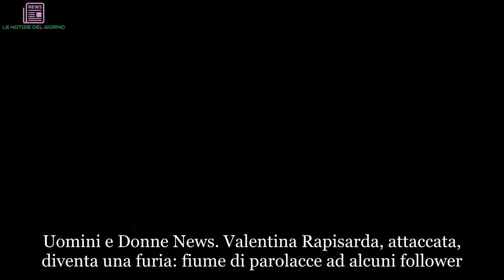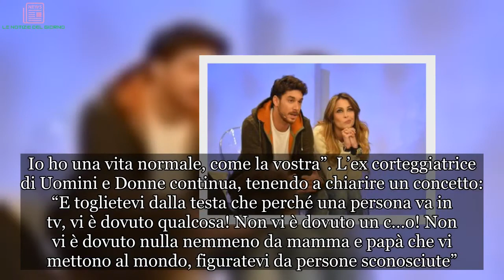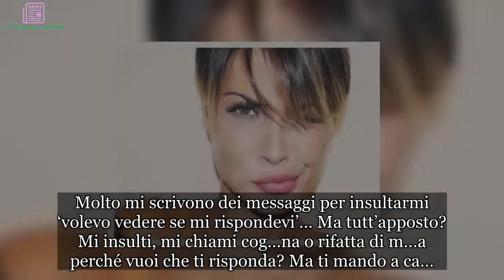Uomini e Donne News, Valentina Rapisarda attaccata, scatta la furia: fiume di parolacce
Uomini e Donne News. Valentina Rapisarda, attaccata, diventa una furia: fiume di parolacce ad alcuni follower
Valentina Rapisarda l’avevamo conosciuta a Uomini e Donne, quando giunse alla corte di Andrea Cerioli con cui ebbe poi una love story fatta di tira e molla, culminata con un definitivo addio. La ragazza, che oggi continua ad essere molto popolare sui social, nelle ultime ore, si è lasciata andare a un lungo sfogo rabbioso su Instagram. In diverse Stories ha infatti usato parole dure, molto dirette e, per usare un eufemismo, piuttosto colorite. Motivo? Gli attacchi che le sono stati recapitati via social e le richieste insistenti e poco garbate di alcuni suoi seguaci. Situazioni che, a quanto pare, si sono manifestate reiteratamente nell’ultimo periodo, spingendo la Rapisarda a una ‘controffensiva’ a denti stretti e netta.

Rapisarda: ” Avete rotto i c…, acide di m… Non avete il permesso di sparare sulla croce rossa”
“Mi sono rotta i co….i di tutte queste acide di m..da! […] Io non sono nessuno, non sono un personaggio pubblico, ho fatto un’esperienza in tv, ma ciò non vi dà il permesso e il lusso di poter sparare così sulla croce rossa”. Si tratta dell’incipit dello sfogo di Valentina Rapisarda che poi prosegue: “Ragazze, se vi avessi davanti, uno schiaffo a mano aperta ve lo darei per farvi riprendere! Guardatevi allo specchio. Io ho una vita normale, come la vostra”. L’ex corteggiatrice di Uomini e Donne continua, tenendo a chiarire un concetto: “E toglietevi dalla testa che perché una persona va in tv, vi è dovuto qualcosa! Non vi è dovuto un c…o! Non vi è dovuto nulla nemmeno da mamma e papà che vi mettono al mondo, figuratevi da persone sconosciute”.

L’ex fidanzata di Andrea Cerioli: “Rispetto porta rispetto, chi mi rispetta io lo rispetto”
L’ex fidanzata di Andrea Cerioli è una vera furia. “Rispetto porta rispetto, chi mi rispetta io lo rispetto. Molto mi scrivono dei messaggi per insultarmi ‘volevo vedere se mi rispondevi’… Ma tutt’apposto? Mi insulti, mi chiami cog…na o rifatta di m…a perché vuoi che ti risponda? Ma ti mando a ca….e in direttissima, posta prioritaria amore mio!”. Poi cerca di spiegare come lei sarebbe anche disposta a dialogare sulle critiche o sulle divergenze di opinione che le vengono rivolte da alcuni follower, ma come non sia disposta a seguire i toni e i modi con cui spesso le vengono indirizzati i biasimi. “So che esiste gente di m…a, ma che non bazzichi sul mio profilo” è la chiosa finale.